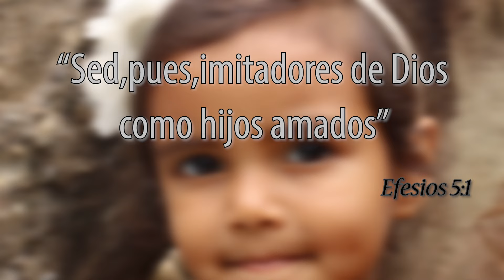05 Yo quiero ser - Niños Red ADvenir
Muy felices, les compartimos una nueva producción de nuestros niños  de Red ADvenir, agradecidos a Dios por la oportunidad que nos da de alabar su nombre, esperamos que sea de bendición para ustedes. Comparte con tus amigos y familiares.

Si quieres obtener la pista de esta canción o formar parte de nuestra lista de difusión envía un mensaje a nuestro WhatsApp

Si quieres apoyar para que estas producciones se puedan seguir dando, por favor haz tu donación aquí:

¡Dios te guarde!